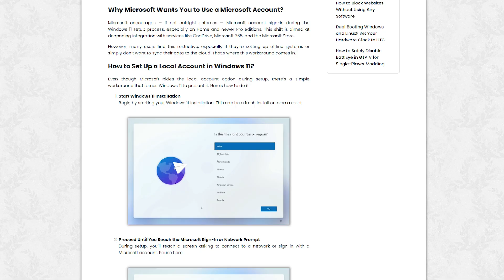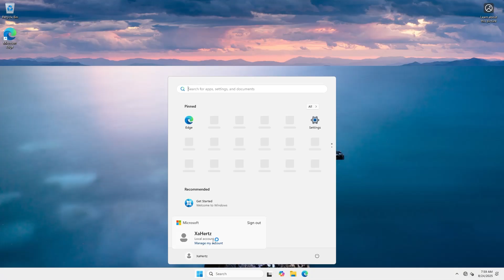How to Install Windows 11 25H2 Without a Microsoft Account | Local Account, No Internet Needed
Want to set up Windows 11 with a local account instead of being forced into using a Microsoft account? In this step-by-step guide, I’ll show you how to bypass the Microsoft login requirement during installation and create a fully offline local account.

This simple trick works whether you’re doing a fresh install or a reset of Windows 11. All you need is one quick command, and you’ll be able to set up Windows 11 the way you want — private, simple, and without a Microsoft account.

✅ How to skip Microsoft account sign-in during Windows 11 setup.
✅ The exact command you need to enter.
✅ How to finish setup with a fully offline local account.

*If you prefer a written version of this guide you can find it here:*

*Command for bypassing Microsoft account requirement:*
start ms-cxh:localonly

*Timestamps:*
00:00 - Intro
00:28 - Starting Windows 11 Installation
00:46 - Bypassing Microsoft Account
01:09 - Creating a Local Account
01:21 - Finishing Installation
01:36 - Conclusion & Outro